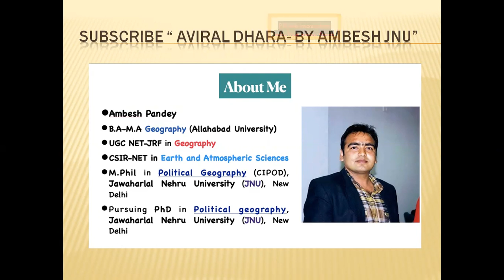Himalaya in UPSC AND UGC/ NET JRF EXAMS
Geography of Inidia, Himalaya, Pamir knot, karakoram, Ladakh, UPSC, SPSC, SSC, UGC/NET